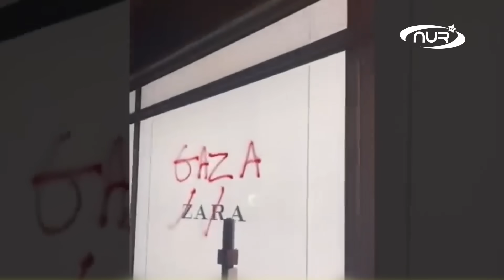Бренд ZARA выбрасывают на свалку! Бойкот по всему миру!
Бойкот компании ZARA! Позор им!
С такими лозунгами люди выступают около магазинов по всему миру.